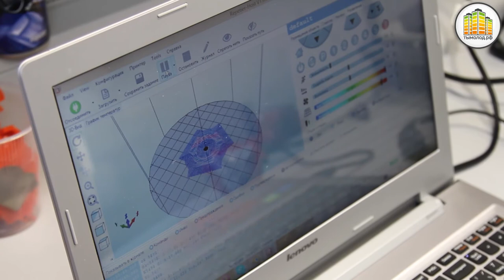"Это интересно!" - Беспилотник из подручных материалов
Реально ли собрать беспилотник из подручных материалов? Это не только реально, но и интересно!
Сегодня в выпуске: студенты новосибирского вуза в свободное от занятий время проектируют и собирают летающие тарелки, роботов самого разного назначения и устройства, которые могут обеспечивать связью целые города. Разработками интересуются силовые структуры, а сами студенты мечтают о серийном производстве и солнечных батареях.